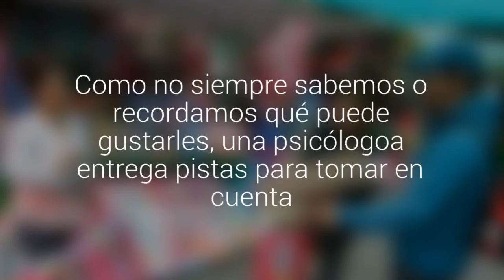Una ayuda de último minuto: estos son los regalos ideales según la edad de los niños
Como no siempre sabemos o recordamos qué puede gustarles, una psicólogoa entrega pistas para tomar en cuenta.